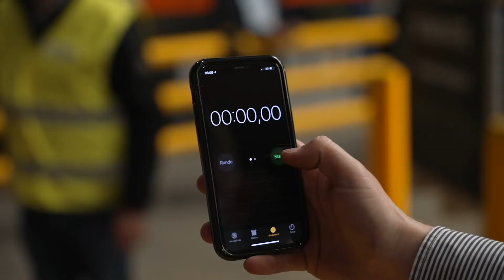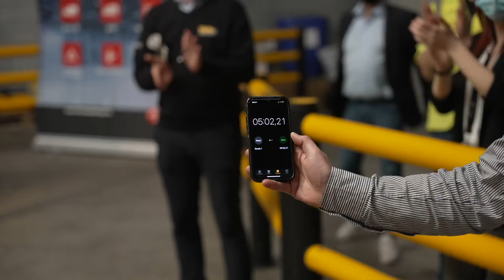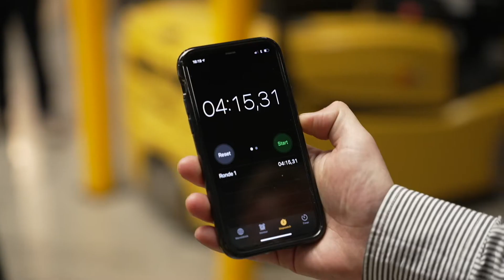We Are Champions seizoen 5: de finale! - Logistics.TV 32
In We Are Champions nemen de bedrijfsleiders het tegen elkaar op in allerlei opdrachten en uitdagingen. Louis De Wael is managing director van Van Dievel. Hij staat intussen al 30 jaar aan het hoofd van het Mechelse bedrijf en is een rot in zijn vak. Ronny Devos is al 25 jaar de baas van Wybo Transport, met vestigingen in de omgeving rond Poperingen en Frankrijk. Rudy Denutte is intussen 15 jaar actief als CEO van De Rocker Logistics, een bedrijf in volle expansie met een gloednieuwe vestiging in Zele.

Ronny Devos wist na de behendigheidsopdracht ook de bowlingopdracht naar zijn hand te zetten. Een psychologische mokerslag voor Louis De Wael en Rudy Denutte, al is er mathematisch zeker nog iets mogelijk.

De laatste en beslissende opdracht is allesomvattend! Van inpakken, tot stapelen, van snelheid tot precisie. Er kunnen zelfs rechtstreeks punten van mekaar gestolen worden…